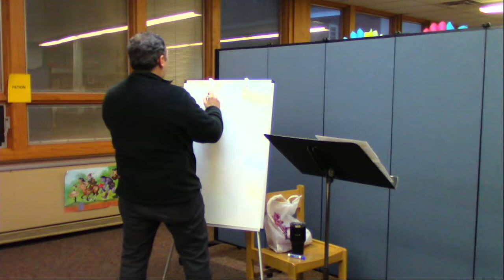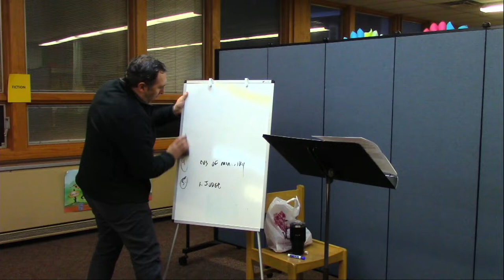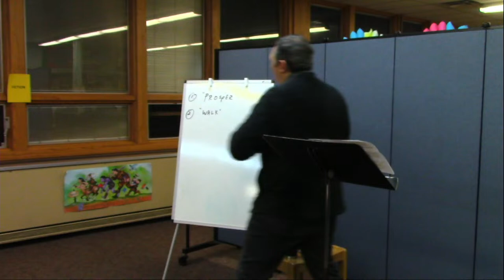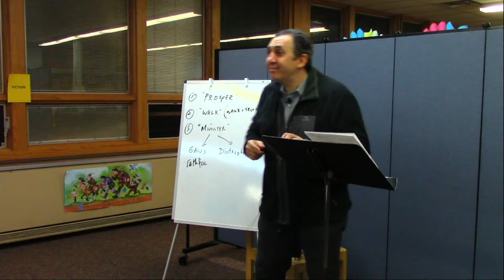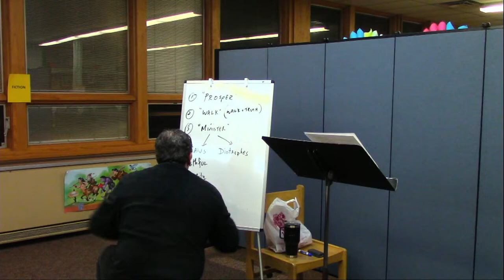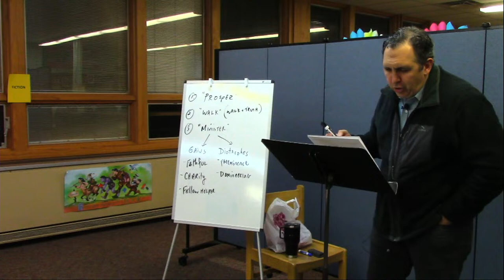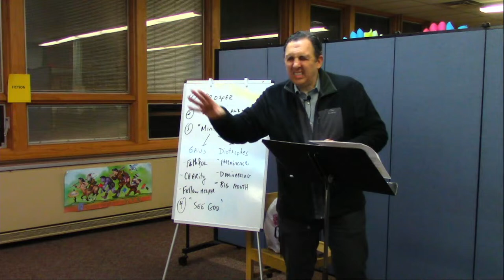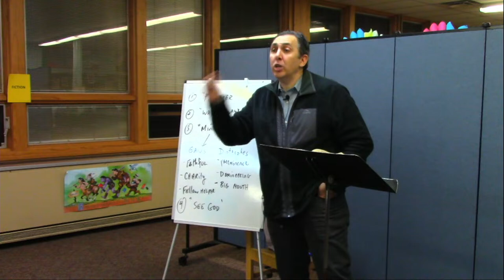3rd John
Join us as we study God's word together!

Vital Statistics:
*One chapter
*Fourteen verses
*294 words
*Author:  John
*Purpose:
      To confirm Gaius (vs 5-8)
      To condemn Diotrephes (vs 9-10)
      To commend Demetrius (vs 11-12)
*The Lord Jesus Christ is portrayed as The Way.

Basic Breakdown:
*Vs 1-8–The Great Service in Truth [Gaius]
*Vs 9-14–The Great Evil of Pride [Diotrephes]